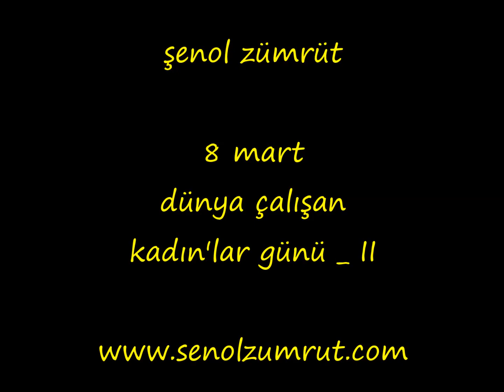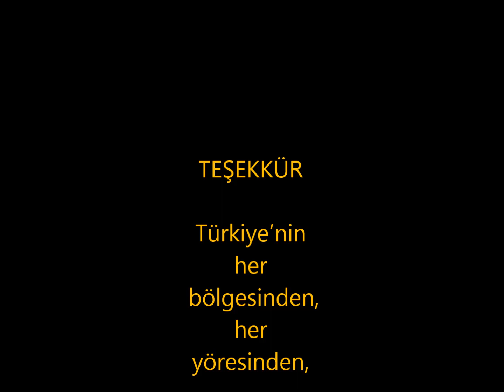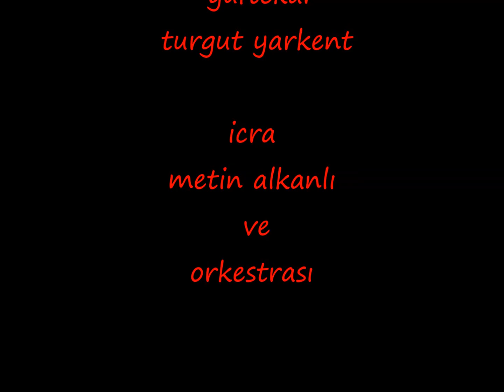8 Mart Dünya Çalışan Kadınlar Günü _ II